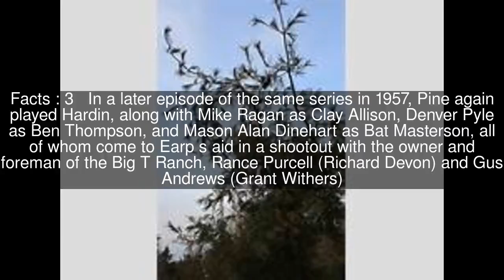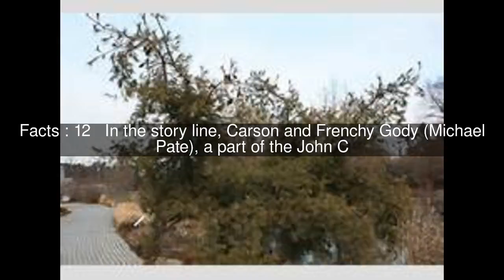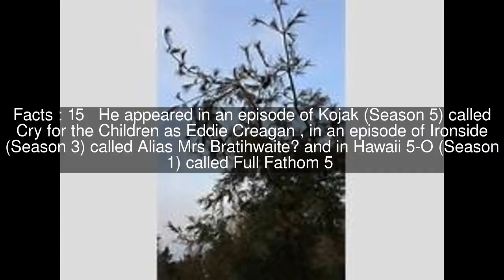Phillip Pine Top #16 Facts